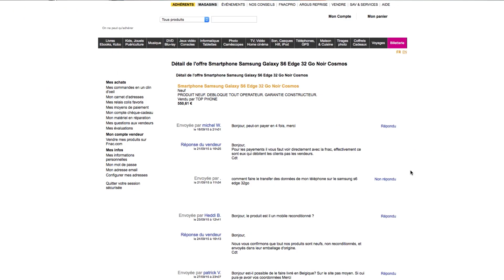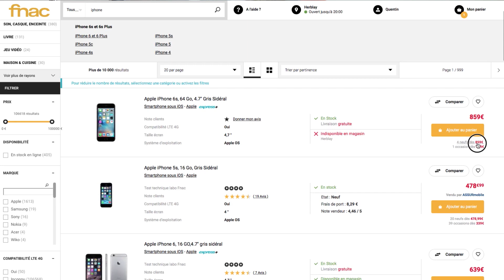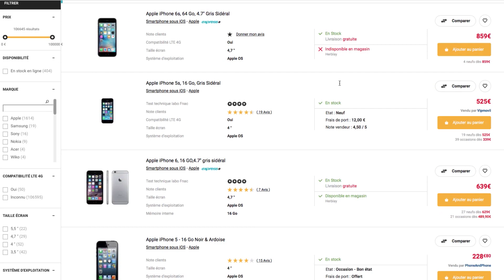ACHETER UN SAMSUNG GALAXY S6 EDGE MOINS CHER (et un iPhone 6s) !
Dans cette vidéo, je vous montre une petite astuce ou plutôt une opportunité pour acheter un Samsung Galaxy S6 Edge et un iPhone 6s

▬▬▬▬▬▬▬▬▬▬▬ INFOS ▬▬▬▬▬▬▬▬▬▬▬

▬▬▬▬▬▬▬▬▬▬▬ A VOIR ▬▬▬▬▬▬▬▬▬▬▬

▬▬▬▬▬▬▬▬▬▬▬ MUSICS ▬▬▬▬▬▬▬▬▬▬▬

▬▬▬▬▬▬▬▬▬▬▬ FOLLOW ME ▬▬▬▬▬▬▬▬▬▬▬